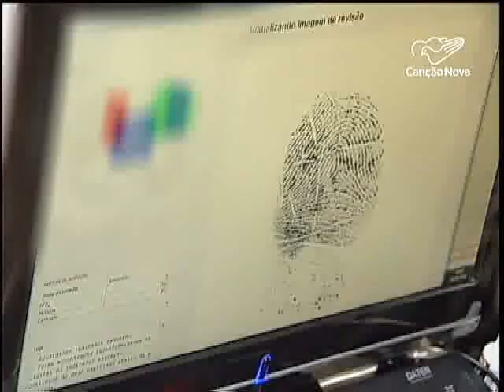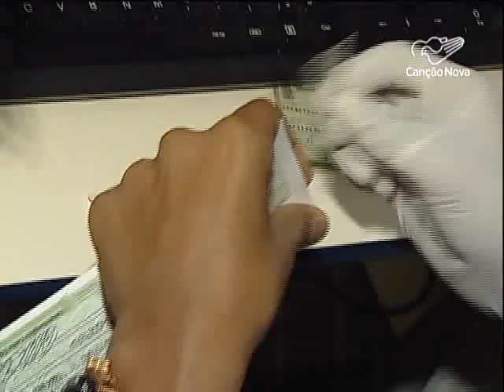Em 84 cidades do Estado de São Paulo o cadastramento biométrico é obrigatório-CN Notícias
A biometria já uma realidade no Brasil e muitas cidades estão se preparando para utilizar esta tecnologia nas eleições deste ano.
Em oitenta e quatros cidades de São Paulo, os eleitores são obrigados a fazer o cadastramento biométrico, e o prazo está quase terminando.

Reportagem de André Cunha e Messias Junqueira